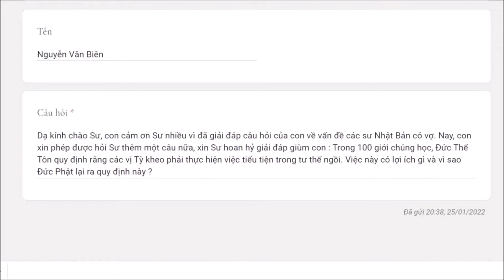920. Tại sao vị tỳ kheo phải tiểu ngồi?